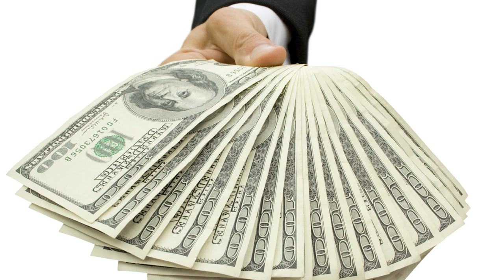The Biology Behind Why Men Are Attracted To Full Breasts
Biologically speaking, breast are pretty weird – Did you know that male humans are the only male mammals fascinated by breasts The existence of Hooters suggests looking at boobs is something many people enjoy, but no one really knows why!

Boobs feature heavily in our culture, particularly Hollywood, like when Erin Brockovich uses her boobs to get access to secret files! But did you know that there’s some science behind the Erin Brockovich phenomena?  Studies show men who look at boobs are less likely to think clearly and more likely to make bad decisions?  Even breast-related objects like bras will cause a mans brain to get a little fuzzy…

For example, one study offered men a few dollars that they could take straight away, or even more money if they waited a few days to take the money – a classic delayed gratification study. Men who watched videos of attractive women running in slo-motion a la "Baywatch" style were more likely to take the money immediately, rather than hold out for the bigger paycheck.

Boobs are thought to activate a man’s goal-directed and reward-seeking parts of the brain, and shut down the pre-frontal cortex – the part of the brain that helps us make good choices.

But Scientists still don’t really understand boobs at all – we humans are the only mammals to have boobs that are full even when we’re not pregnant, which is hella weird and a scientific mystery.

If you want to know more about boobs, check out out video on ‘Are your boobs normal’, or if you’ve always wondered if your nipples are normal, find out what classification of nipples.  ScIQ celebrates your breasts!